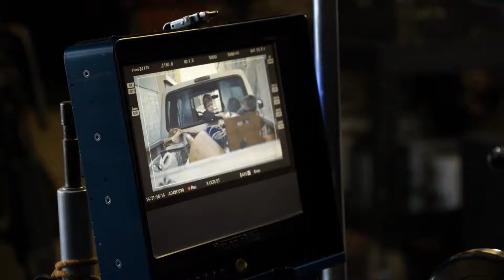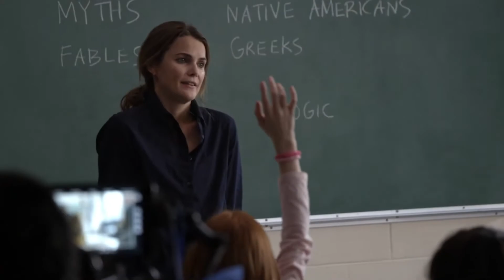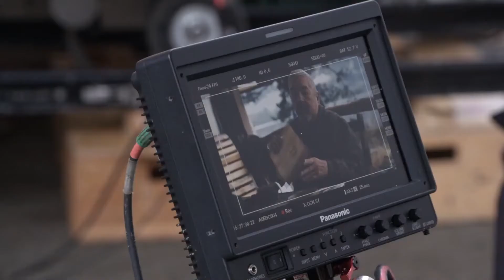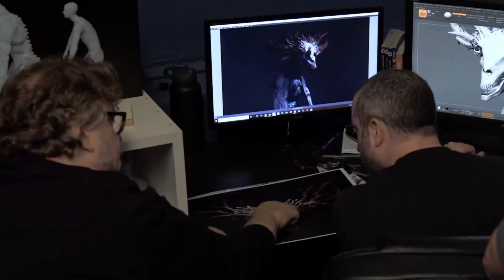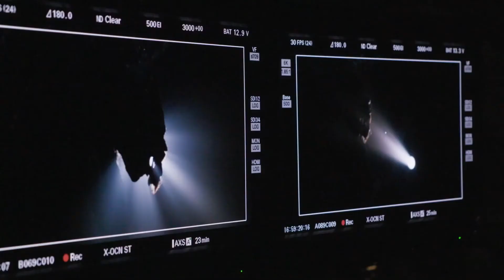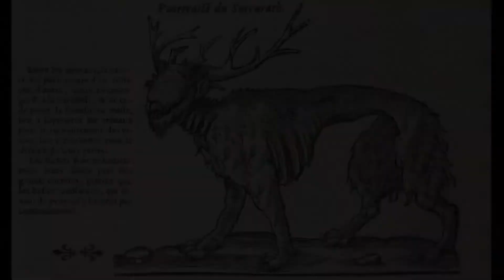Antlers Movie (2021) - Behind The Scenes